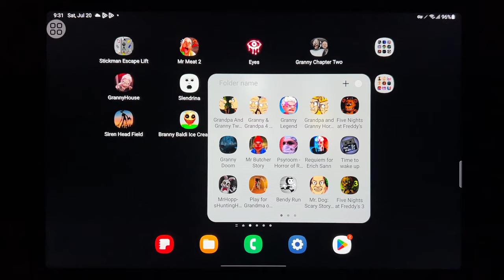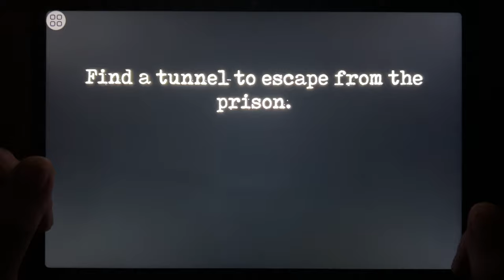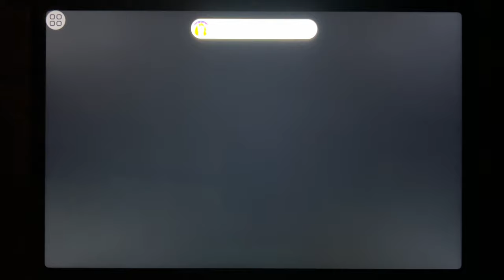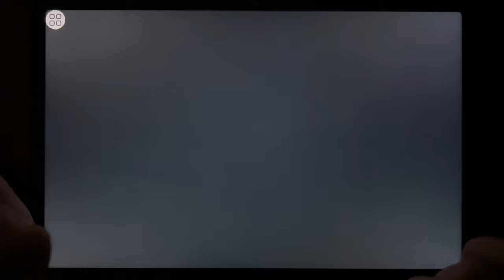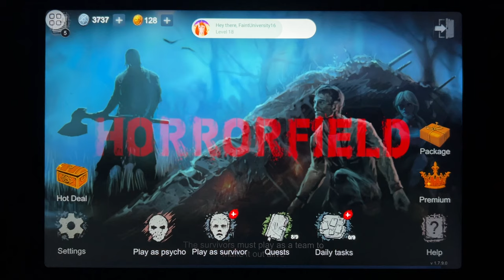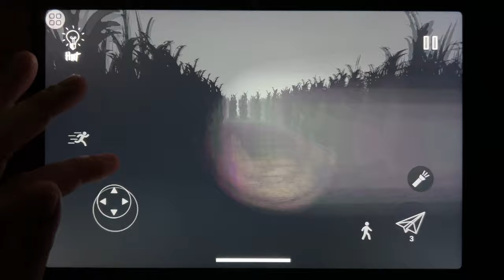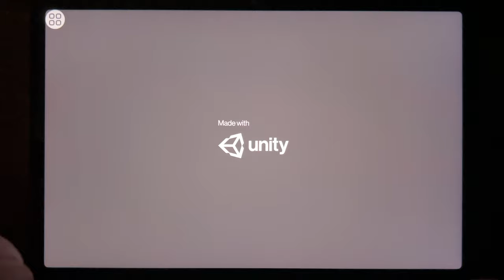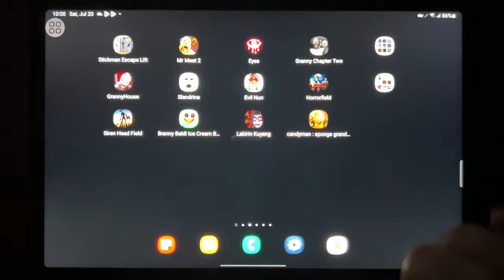Stickman Escape Lift, Mr Meat 2, Eyes, Granny Chapter Two, Granny House, Slendrina Free, Evil Nun...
Stickman Escape Lift, Mr Meat 2, Eyes, Granny Chapter Two, Granny House, Slendrina Free, Evil Nun, Horror Field, Siren Head Field, Branny Baldi Ice Scream, Labirin Kuyang, Candyman